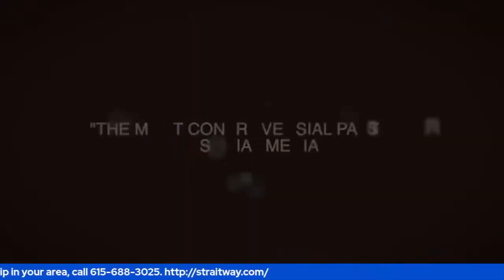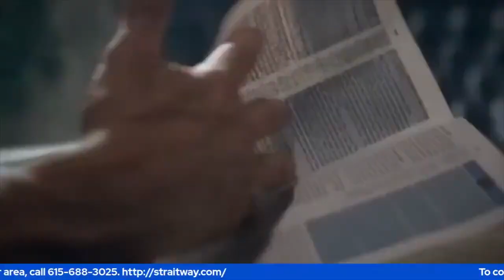Come_Out_In_Jesus_Name___Pastor_Dowell's_Reaction